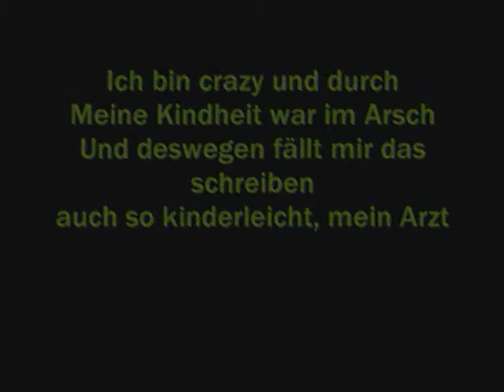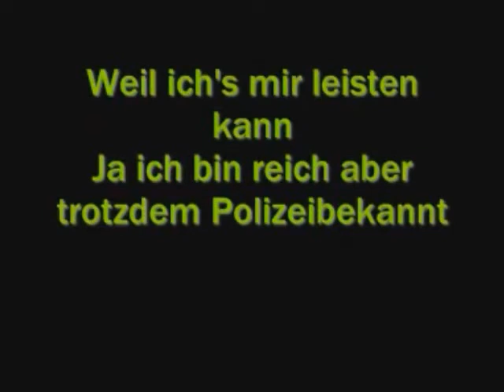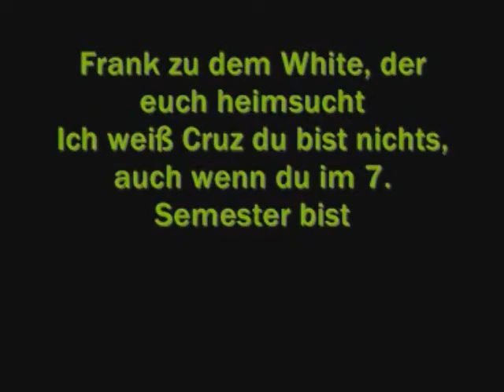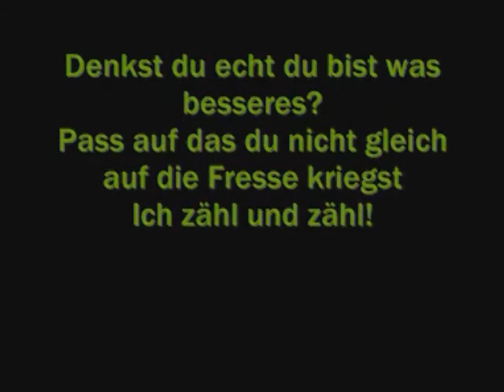Berlins Most Wanted Lyrics HD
LYRICS OF BMW